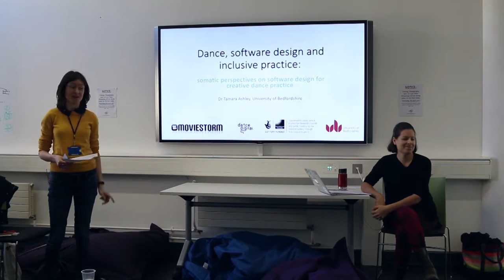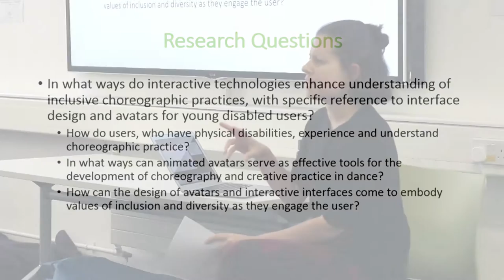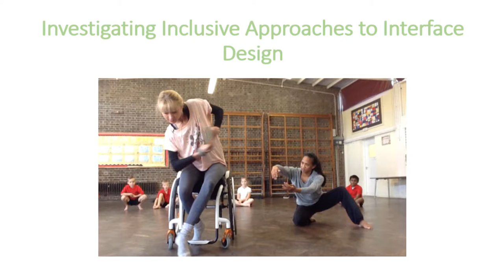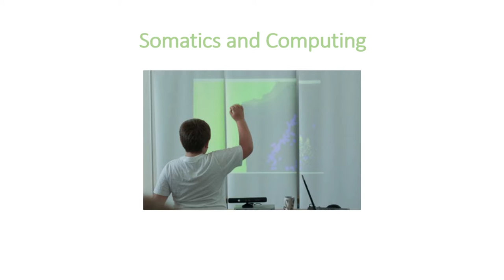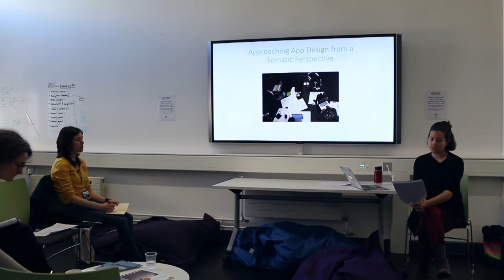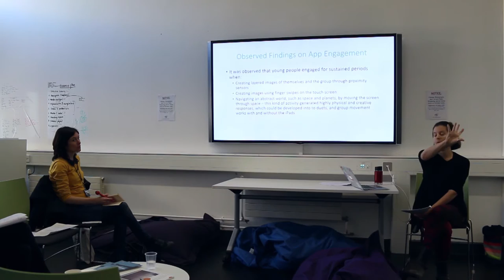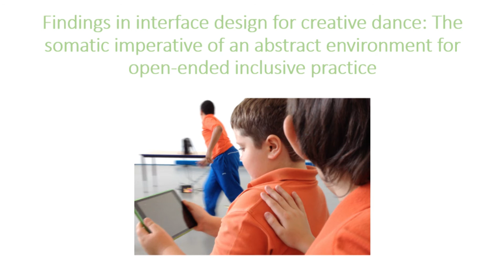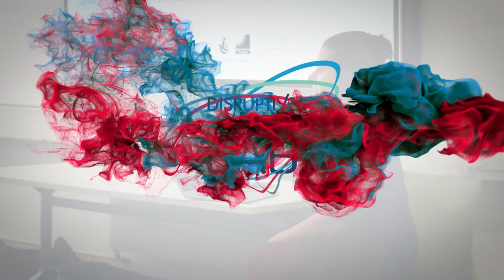Somaticapp // Dr Tamara Ashley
This project aims to bring together expertise across disciplines of health and dance to develop the concept of an app that can be used by students to promote self awareness and relaxation through mindful movement. This can also be linked to dealing with related physical recurring pain such as neck and shoulder pain from desk work, etc. In particular, it will draw on somatic movement practices which are a group of activities that link body and mind for wellbeing such as Feldenkrais and Alexander technique.

Filmed by Zynab Sadik, Lauren Joyce & Sarah K-Andrews
Edited by Sarah K-Andrews